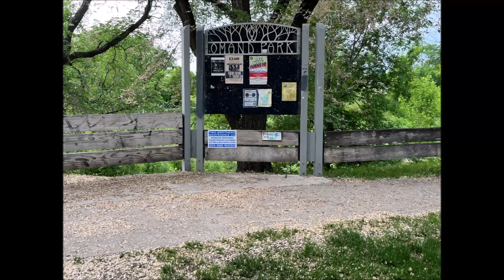Biking Winnipeg's Omand Creek Park. Trek 520 Grando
Riding through Winnipeg's Wolesley neighborhood to Omand Creek Park for a little taste of urban singletrack on the Trek 520 Grando.
A little talk on my current "Health Issues"...and it is not what I'd thought it was.
This is Part 1 of today's ride, Part 2 (with some more singletrack along the Assiniboine river), coming in the next few days.

Affiliate links do not cost you as the consumer any more than you would normally pay, but it does offer a small commission fee to me through the Affiliate program, helping me further build this YouTube Channel.
If you like this sort of content, you can help make the channel better and help it grow just by using one of the links below anytime you are shopping on Amazon.

Just click on one of the two links below and anything you then order on Amazon. You still pay the same price.